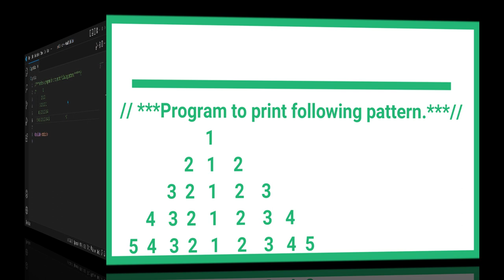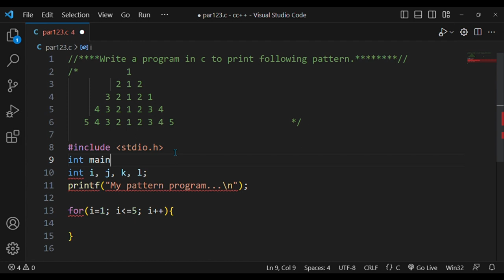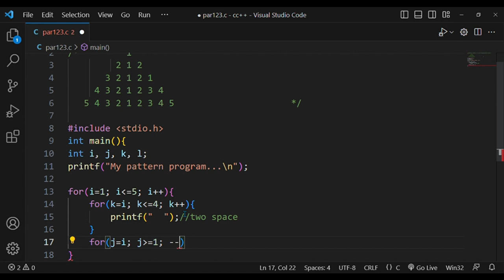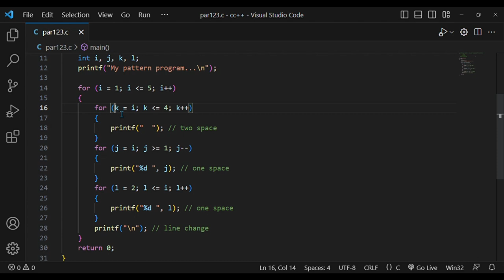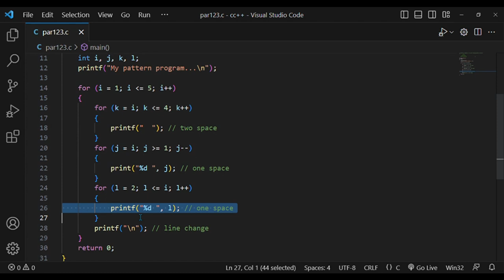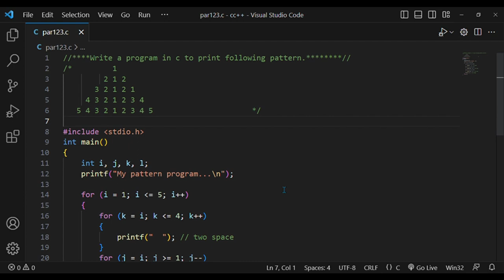#56. Pattern Program 28.👆source code is in description.